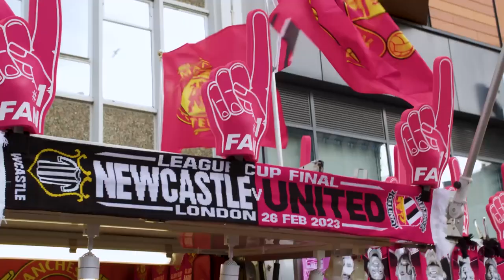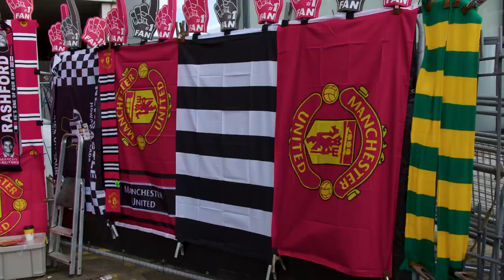THIS IS JUST THE START! | United 2-0 Newcastle | EFL Cup Final Vlog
The lads head down to Wembley for the EFL Carabao Cup Final where United won 2-0 vs Newcastle!